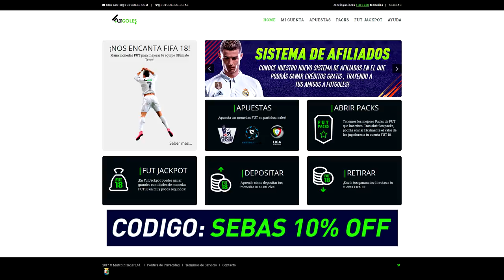NO ME ESPERABA ESTO DE BALE IF!